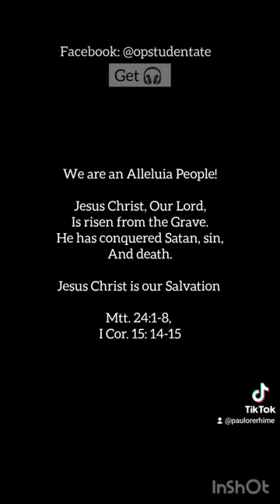Happy Easter From the Dominican House of Studies Ibadan Nigeria